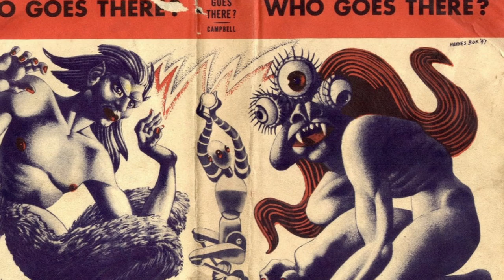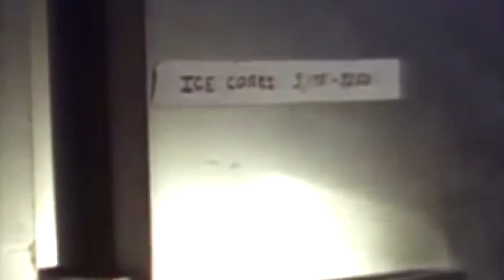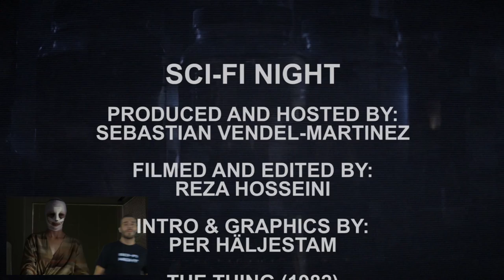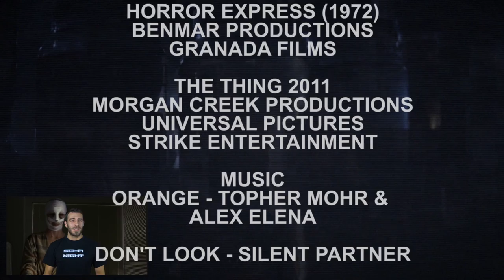Special: The Thing - history, making of & legacy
In celebration of Halloween and as a continuation of the Top 5 list with Joseph Ari we round off with a special in John Carpenters The Thing, checking out where the films origins are, as well as the impact the film has had.

Be sure to Like our Facebook page to stay even MORE uppdated with the show!